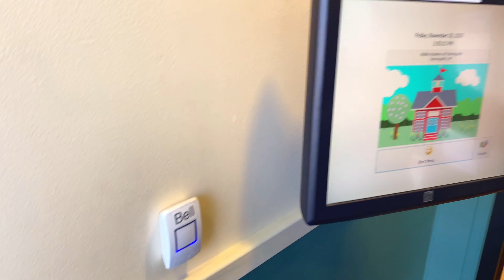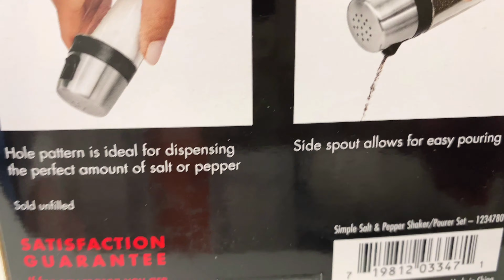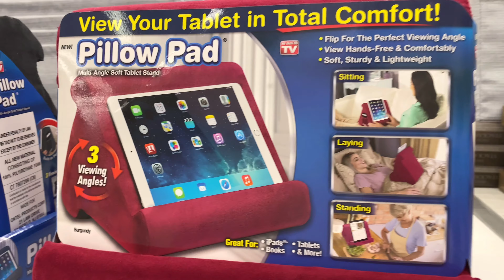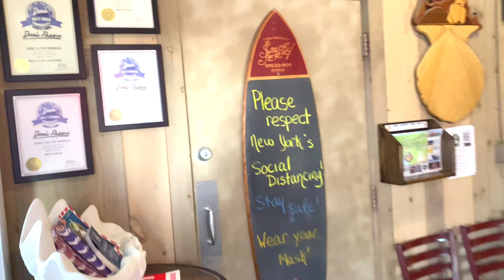DAVID'S FIRST DAY ! MY GORGEOUS AMARYLLIS ! CRAB CAKES FOR LUNCH !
Some products that Irina uses:

Tonal concealing blemishes cream Works for 100% masks black circles under the eyes

Teeth whitening strips, work 100% here low price -

Kiss Impress press on nails